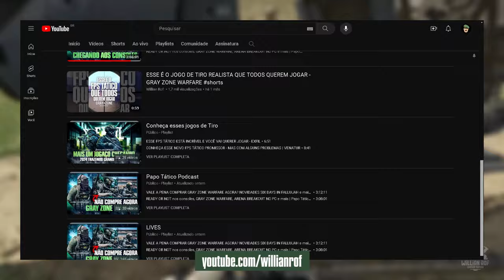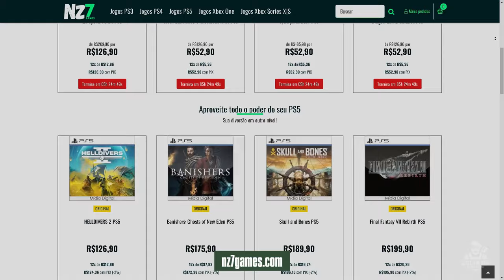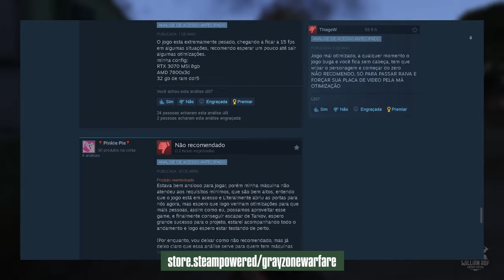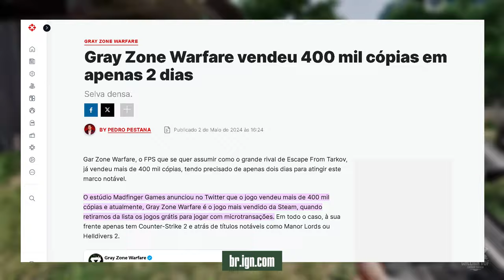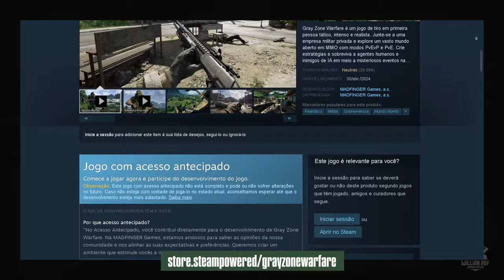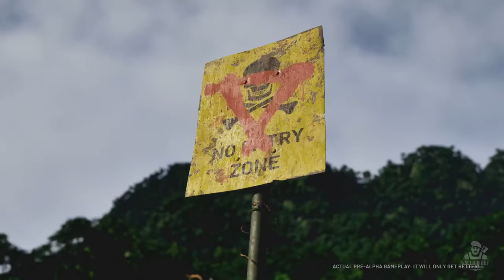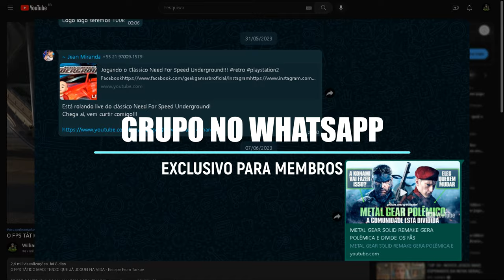TARKOV KILLER? NÃO COMPRE AINDA GRAY ZONE WARFARE